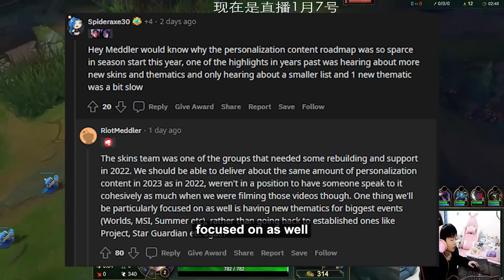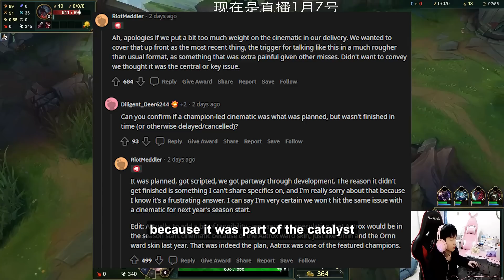Riot responds to Reddit